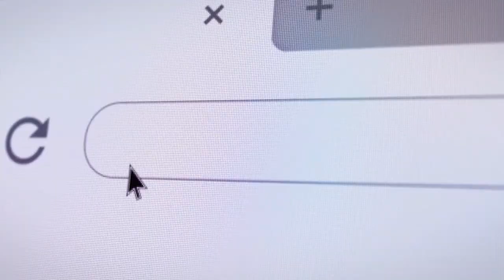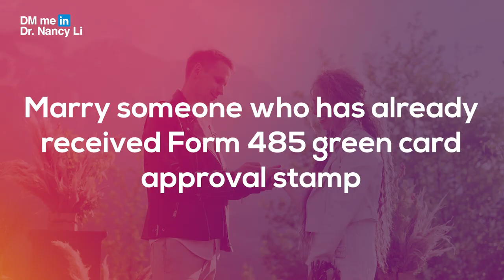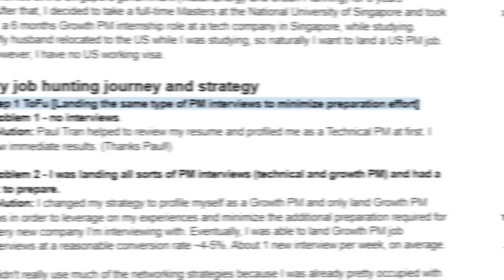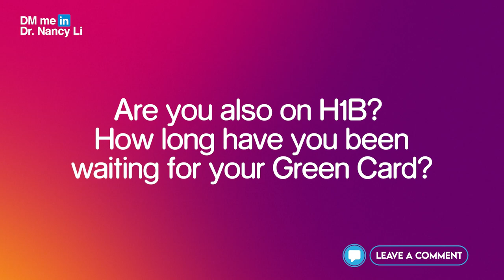5 Ways to Immigrate To The US Without Work Experience Abroad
Everyone's heard of the "American Dream". This is why millions of people immigrate to the United States to chase the American Dream to grab a better life for themselves. I myself, coming from China, wanted to immigrate to the US to find better opportunities for my career.

While chasing this dream will present a lot of opportunities for the individual, getting there as a first step is already challenging in itself. While millions flock to the United States for a shot at the American Dream, millions also get rejected and can't get past immigration.

In this video, join us as we discuss 5 ways you can immigrate to the US even without work experience abroad. Let's talk about how long it usually takes to immigrate to the US, whether you're eligible to migrate, your different options to immigrate to the USA, and bonus:

How to find a remote job in the USA (and get paid top $$$) even if you are abroad.

0:00 Intro
2:43 EB5 Investment
3:19 Marriage
4:43 Work Visa H1B
7:05 O-1 Visa
8:19 CPT School Sponsorship

Watch this video next:
▶️  5 ways to secure a $100k-$300K remote product manager job in the US or outside of your home country

How To Land (and keep!) Your Dream Product Manager Job Without Applying For Thousands Of Jobs online-even If You Didn’t Have The Confidence, A Tech Degree, Or PM Experience